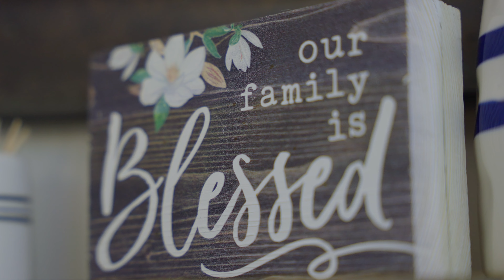Mile Marker #3: Salvation & Baptism | Abundant Life Family Podcast S1E4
One of the greatest privileges that comes with being a parent is the opportunity to lead your kid to the Lord! Abundant Life Family Ministry Podcast hosts, Bill and Jen Hildebrand talk with Pastor Chad Glover on how we can guide our children through this process, even at a young age.

Pastor Chad helps us to understand that even though we are not perfect parents, God wants to use us in their spiritual formation, no matter our background or story!

For more information tools and resources on guiding your children through salvation and baptism, go

The Abundant Life Family Podcast drops every other week to equip families with a biblical foundation and practical resources. This podcast is designed to help you cultivate an environment in your home that helps your family WIN by…

- Walking the path of discipleship
- Initiating weekly conversations by reading God’s Word and worshiping together
- Never missing a God moment by intentionally connecting spiritual truths to everyday life

Thanks for joining us this week!

The Family Ministry at Abundant Life is here to help you build a family that lasts. for more resources.

The Abundant Life Family Podcast is available on Apple Podcasts, Spotify, and YouTube ⤵

Join us LIVE on Sundays at 7:45 am (CT) on YouTube and Facebook. Or join us at 7:45, 9:30, & 11:20 am (CT) on our